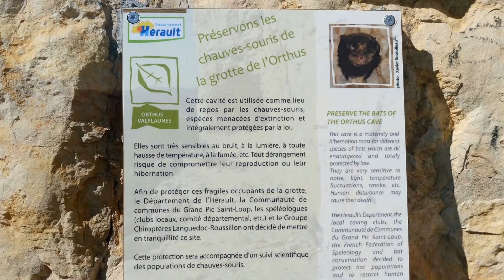Randonnée Crête et Grotte de l' Hortus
Randonnée Crête et Grotte de l' Hortus depuis les ruines du Château de Vivioures - Hérault Février 2017